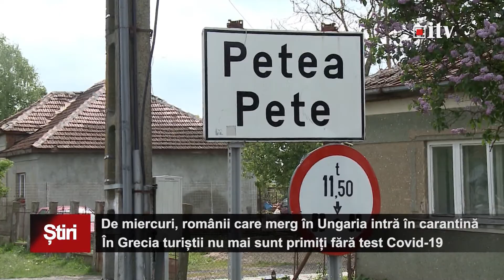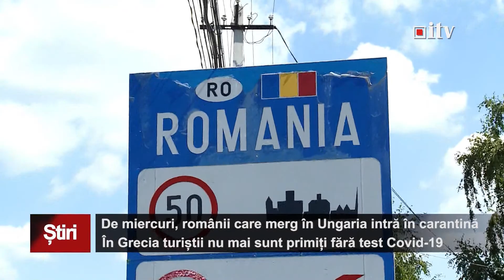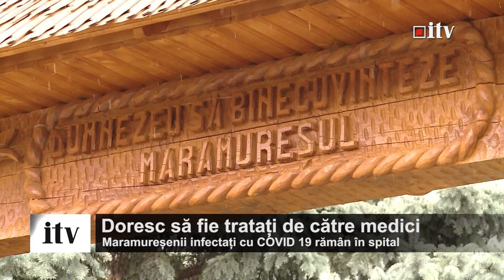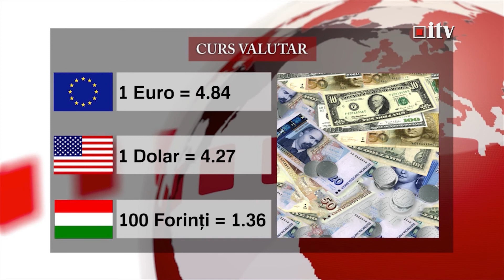Stirile Informatia TV 13 iulie 2020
Stirile Informatia TV
13 iulie 2020